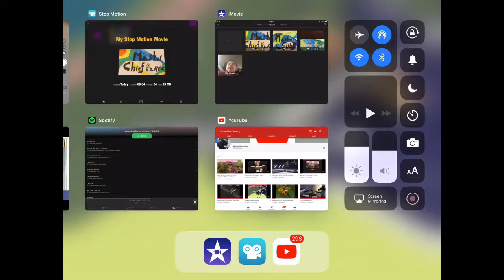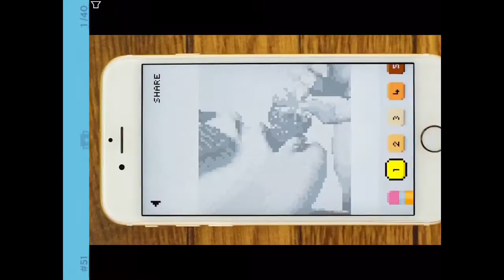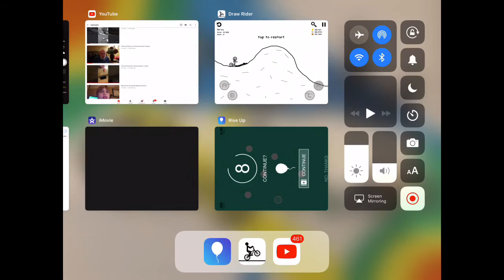2 GAMES AT A TIME...